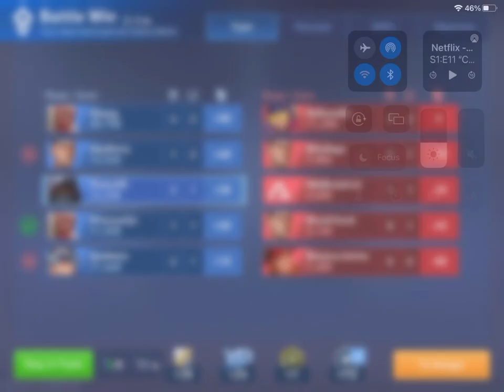Mech Arena GAMEPLAY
this is the gameplay of a mobile game called mech arena